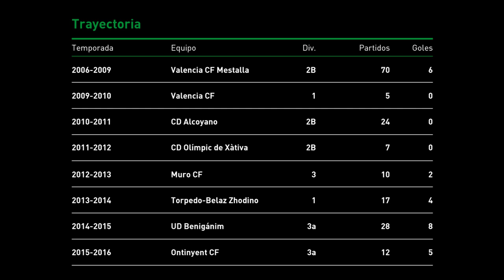Daniel Olcina - 2015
A product of Valencia CF's youth ranks, Olcina made his debut for the first team on 27 August 2009, when he came on as a substitute in the UEFA Europa League match against Stabæk Fotball, a 4–1 home win. He continued his career in the second b of Spain to go to the first divison of Belarus. the last two seasons playing in the third division of Spain and beniganim and ontinyent cf current team.